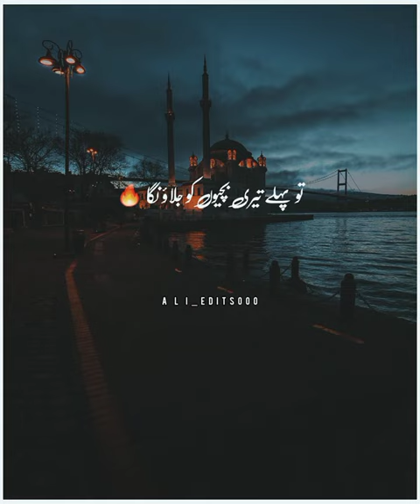dunya ka sub se bara badbakht insan jis ne khudai ka dawa kia